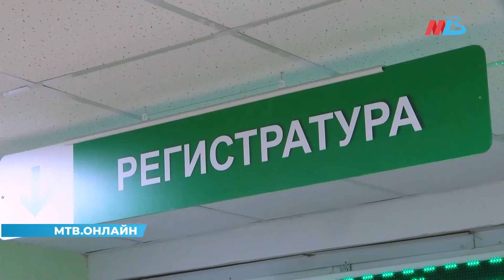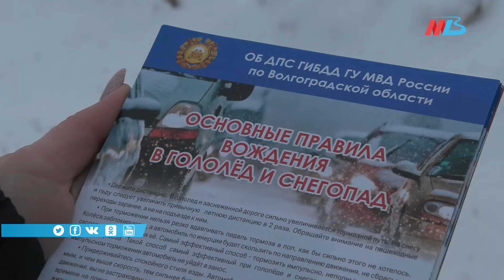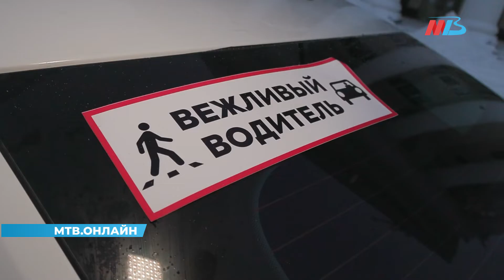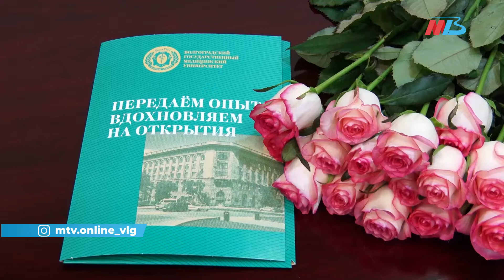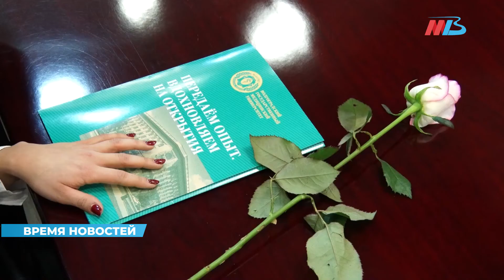Новости Волгограда и области 26.01.2022 17-00